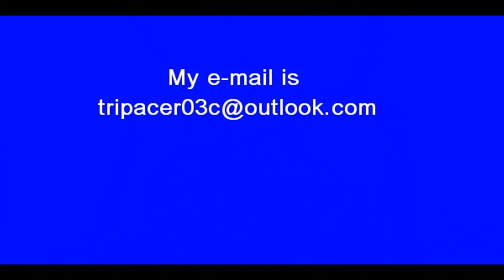#22 Early Potatoes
Harvesting early potatoes in our garden.